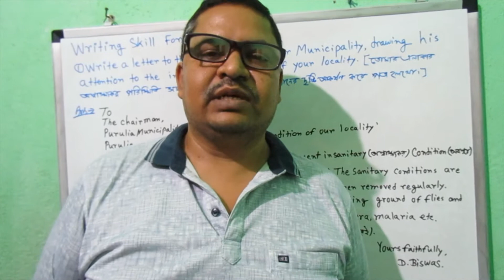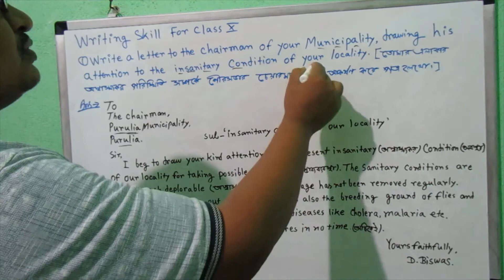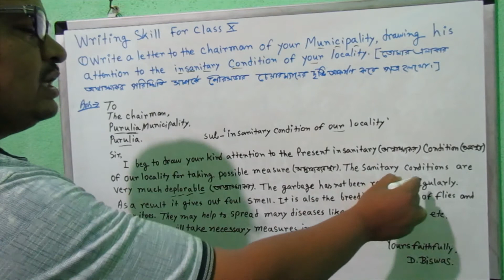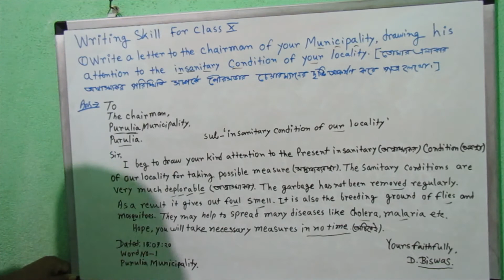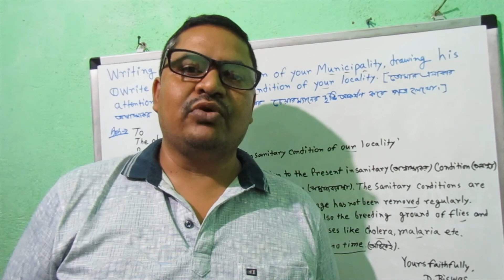|| WRITING SKILL FOR CLASS 10 | WBBSE | A LETTER TO THE CHAIRMAN OF YOUR MUNICIPALITY | D.B COACHING